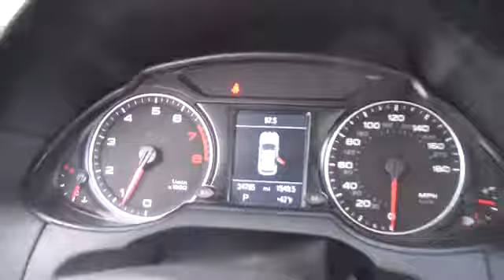2010 Audi Q5 used, Long Island, Smithtown, Brentwood, Northport, NY 5053A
2010 Audi Q5  - Stock#: 5053A - VIN#: WA1LKAFP4AA085786

Audi MMI Navigation Plus Package (Audi Parking System Advanced w/Rear-View Camera and Color Driver Information System) and Premium Plus Package (6-Step Heated Front Seats, Audi Music Interface w/iPod Cable, Audi Xenon Plus Lighting, Auto-Dimming & Power-Folding Mirrors, Auto-Dimming Interior Mirror w/Compass, HomeLink Garage Door Opener, Panorama Sunroof, Power Tailgate, and Preparation for Mobile Phone (Bluetooth)). This great 2010 Audi Q5 is the one-owner SUV you have been looking for. This Q5 has plenty of passenger space and a hatch area with cargo room galore. Awarded Consumer Guide's rating of a Premium Compact SUV Best Buy in 2010.